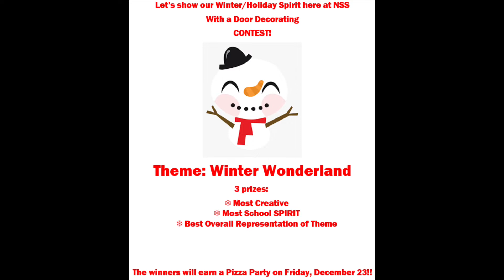NSS News December 5, 2022